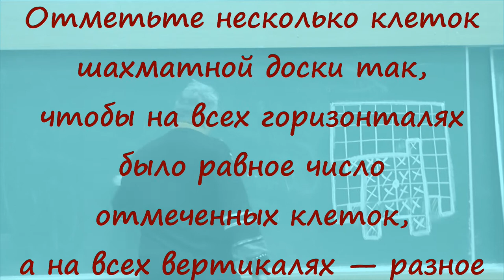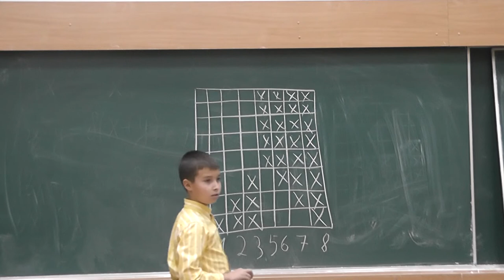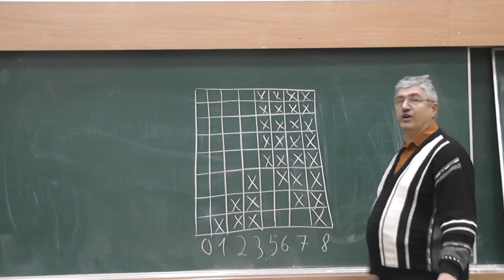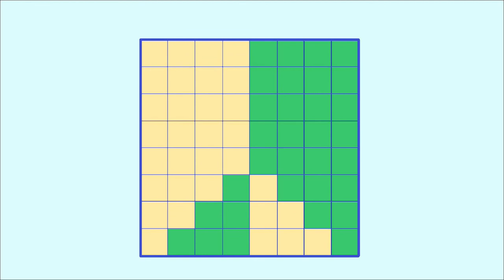75 На горизонталях поровну, а на вертикалях все количества разные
Отметьте несколько клеток шахматной доски так, чтобы на всех горизонталях было равное число отмеченных клеток, а на всех вертикалях — разное.